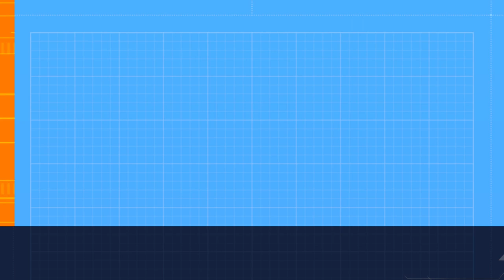1993 Thompson Falls High School Football Highlight Film